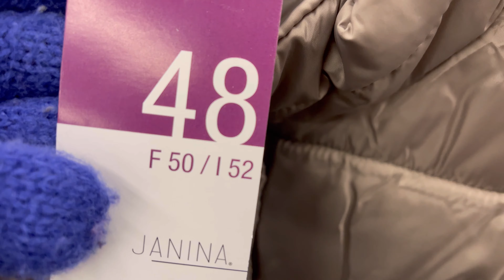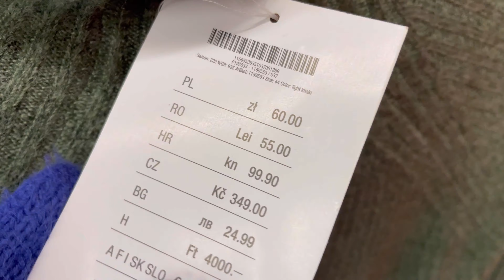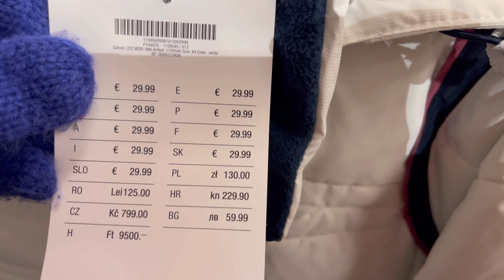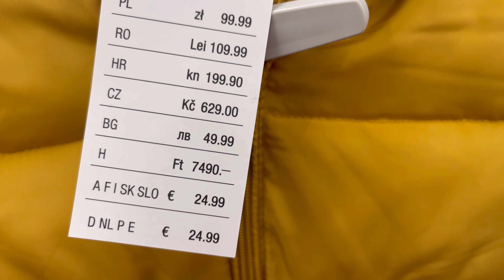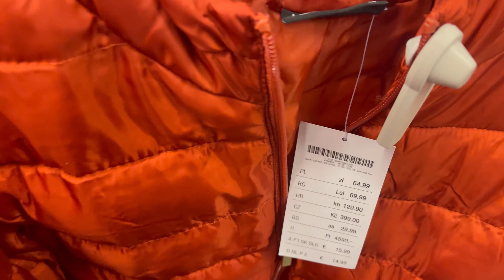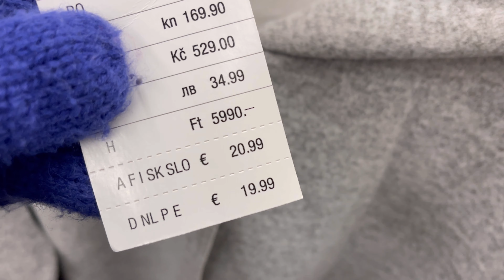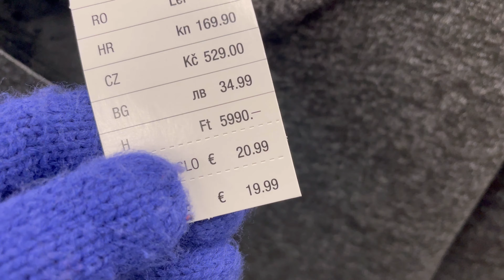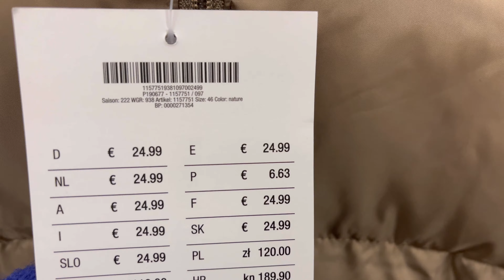Kik Winter Collection New Fall(@fashionwithmeeru&bella)